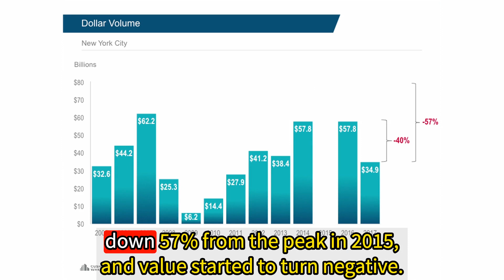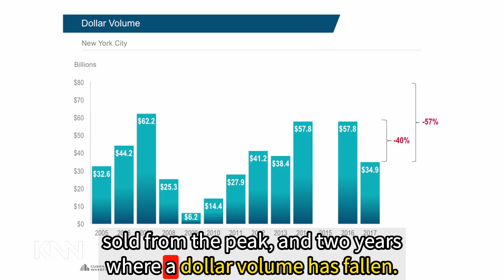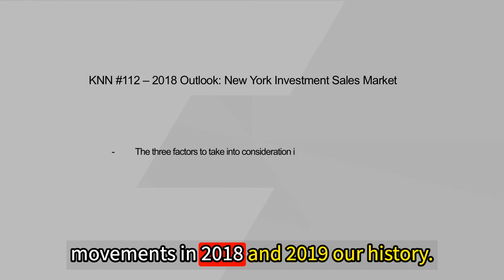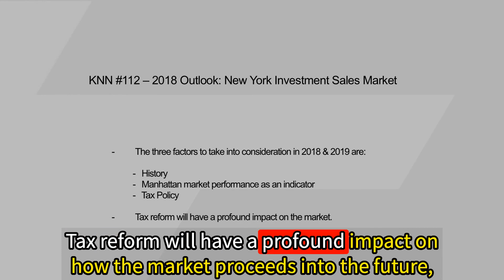KNN Episode 112: 2018 Outlook: New York Investment Sales Market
In this Episode, Jon Hageman, executive managing director for Cushman and Wakefield, talks to Bob Knakal, Chairman of New York Investment Sales, about the outlook for the commercial real estate market in 2018. Knakal highlights three factors that will impact the market: history, what happens in Manhattan, and tax policy. He notes that if they look at history, they would expect a correction to take four to five years, but they haven't had any significant catalytic events that would drive the correction. Therefore, Knakal believes that the downturn should be relatively mild compared to previous corrections, with single-digit or mid-double-digit reductions in value. However, he thinks tax reform could reverse the downward trend in volume and minimize the downward impact on values, which could be eroded by fundamental factors.